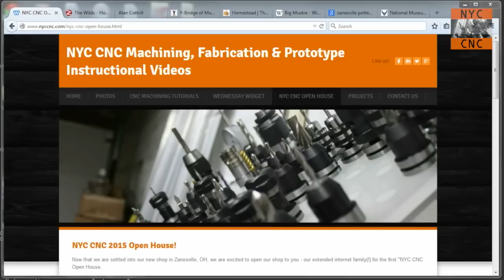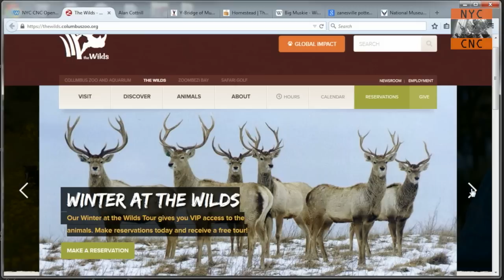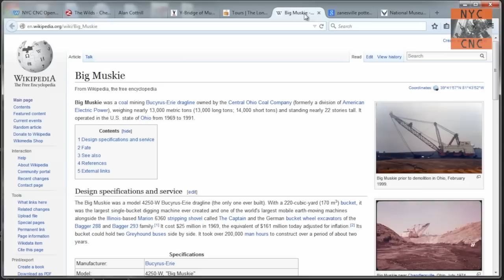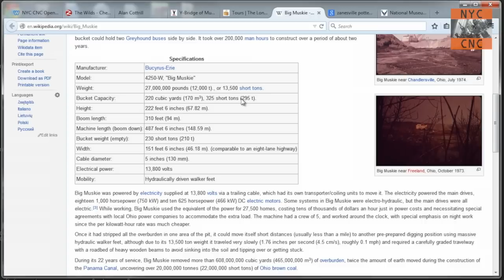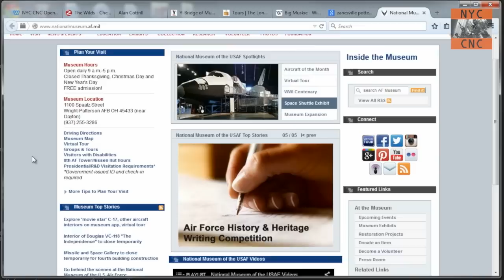NYC CNC Open House! Come Visit Saturday March 28, 2015!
We are hosting an open house at our Zanesville, Ohio Machine Shop on Saturday, March 28, 2015!

We are very excited to open our shop to those that have been following us on YouTube - whether for days, weeks, or years over the past ~275 videos!   We're also excited that Tormach is flying down for the occasion AND we'll have the new Tormach lathe (with turret) on display!!!

Come see the Tormach Mill, Surface Grinder, Bridgeport, Tormach Lathe and all the other machines you've come to know in these videos!